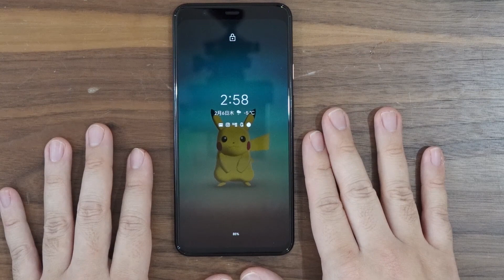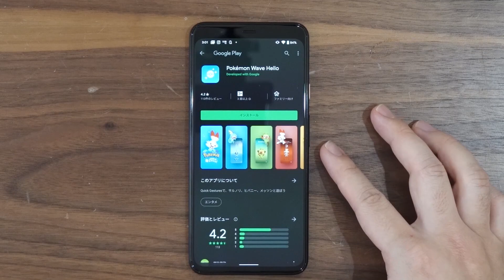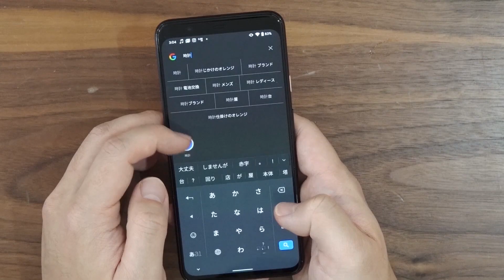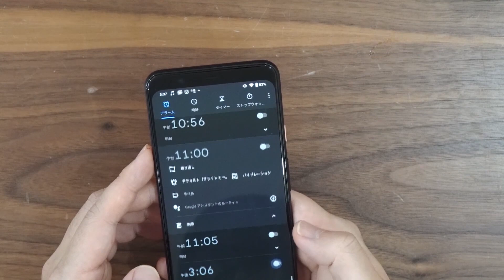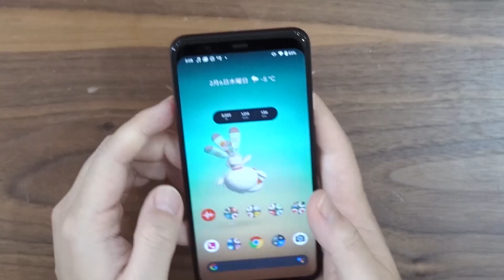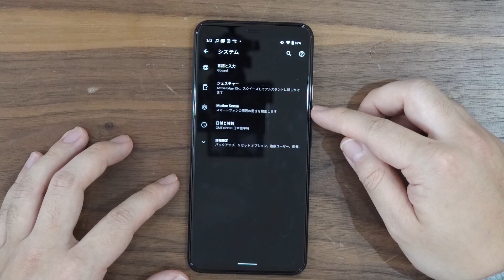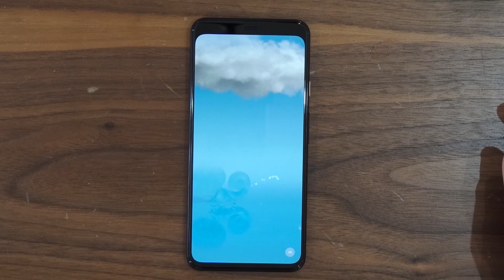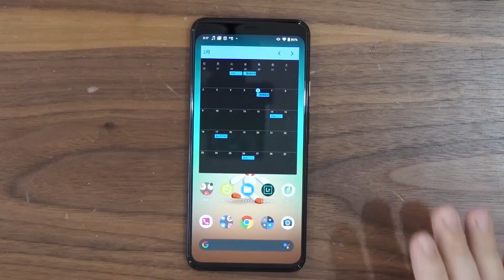【最強スマホに返り咲き？】Pixel4大幅アップデートで日本国内でも新機能Motion Senseが利用可能に！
メインChでは取り扱えないようなマニアックな話、メインChでは試せないような機材の実験。ミニ動画など盛りだくさんでお送りします。ぜひ登録お願いします！

MotionSense お仕事依頼はYouTube概要に記載のメールアドレスまたは下記フォームへお願い致します。